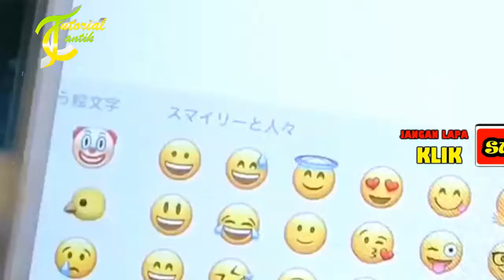DIY - NAIL ART EMOJI "KUTEK KUKU MOTIF EMOJI"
DIY - NAIL ART EMOJI ATAU KUTEK KUKU MOTIF EMOJI mulai di gemari. seperti yang kita tau emoji atau emoticon biasa kita temui di android terutama di aplikasi-aplikasi chat dan sosmed. nah bagaimana jika anda bisa membuat emoji di kuku anda.
pasti anda mempunyai emotikon atau emoji kesukaan, dan tutorial cantik akan berbagi motif nail art emoji yang bisa kamu aplikasikan dirumah.

emoji atau emotikon bisa mengekspresikan perasaan kita saat melakukan chating dengan teman kita atau keluarga. ekspresi ini bisa berupa marah, sedih, bingung bahkan menangis. oleh karena itu dijaman milenial sekarang ini emoji atau emotikon tak bisa terlepas dari dunia teknologi terutama android atau gadget. karena itulah tutorial cantik berbagi cara nail art emoji atau emotikon yang bisa kamu tiru.dan inilah video tutorial cantik NAIL ART EMOJI "KUTEK KUKU MOTIF EMOJI"

JIKA ANDA INGIN REQUEST DAN MENGETAHUI SESUATU TENTANG KECANTIKAN BISA KOMEN PADA VIDEO INI ATAU KIRIM PESAN PADA CHANNEL YOUTUBE KAMI